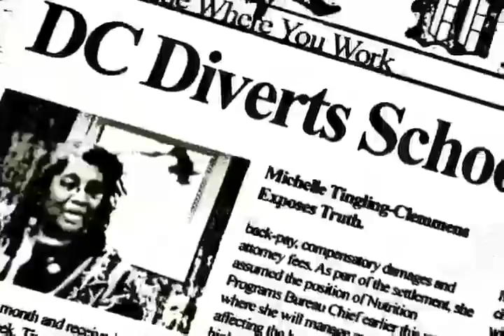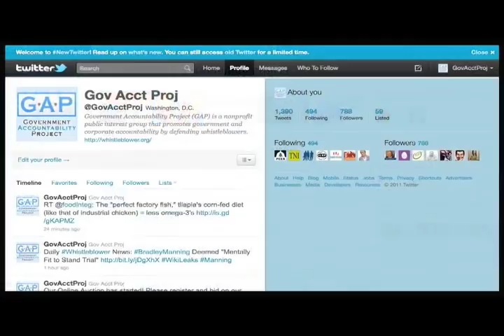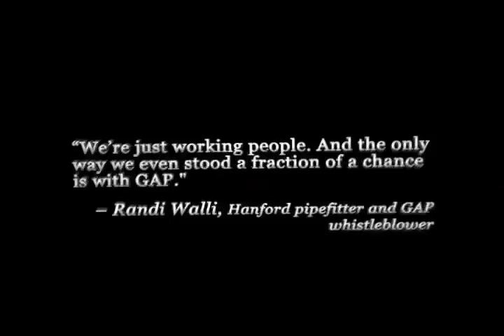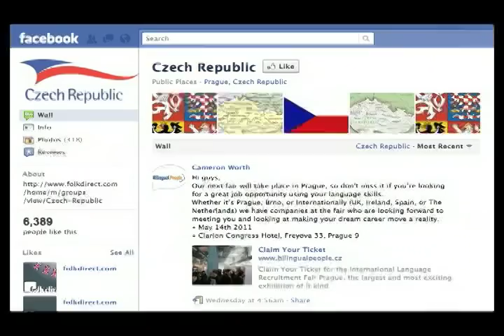WWYW 33: Whistleblowing in the Czech Republic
GAP's latest episode of Whistle Where You Work focuses on the status of whistleblowing in the Czech Republic. GAP has been working with Czech nonprofits and the American Embassy to raise awareness of whistleblower and general accountability practices in that country. In late January, GAP co-sponsored a conference in Prague aimed at bringing together whistleblowers, representatives from non-governmental organizations (NGOs), and journalists to explain how the GAP model of whistleblower protection works, and how disclosures typically unfold in the United States. The conference was a tremendous success, and GAP was invited back in March to speak at another event focusing on 'new media' techniques that NGOs can utilize to effectively spread messages and enact social change. The first segment analyzes GAP's findings about Czech whistleblowers.

The second segment features an interview with noted Czech whistleblower Libor Michalek, the former head of the State Environment Fund who blew the whistle on corruption at the ministry, leading to the resignation of the Environment Minister -- the equivalent of an American Cabinet position. Michalek is considered to be the most important whistleblower in the history of the young country.

In the last segment, GAP speaks with Czech journalist Marek Svehla about perceptions of whistleblowers in the country, and about the role of the media in promoting government accountability. Svehla is a visiting Fulbright Scholar who is an editor with one of the country's leading publications -- Respekt.